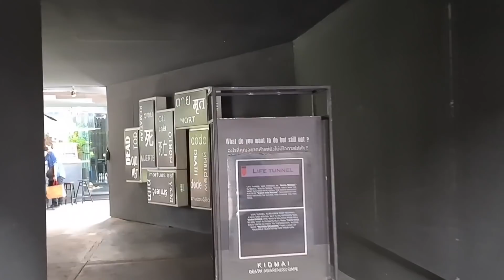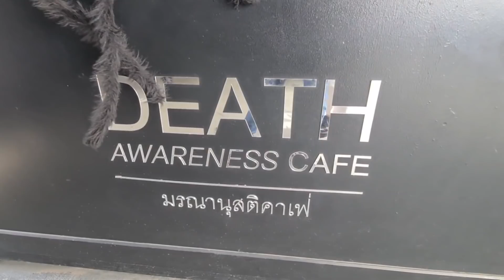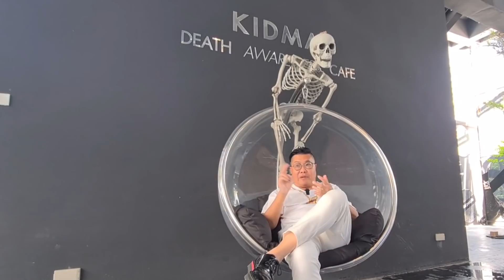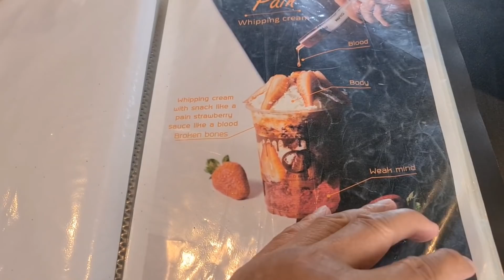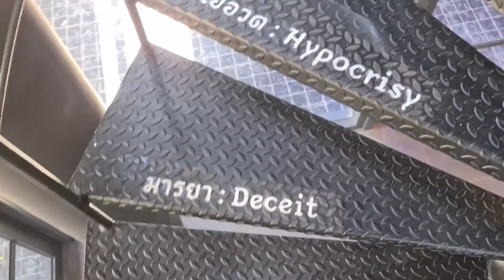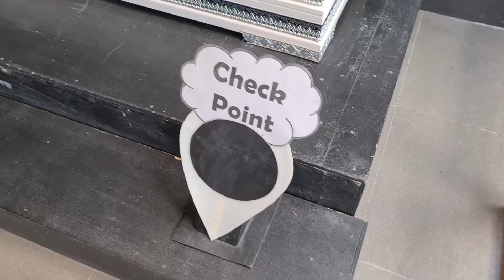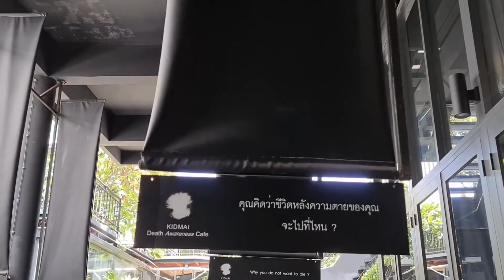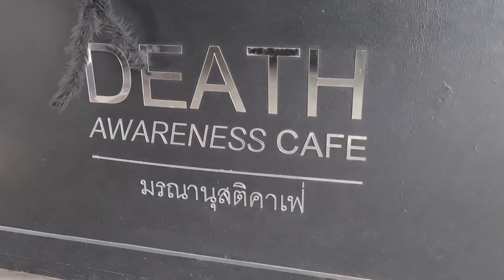泰國曼谷生活:泰式喪禮須知￼